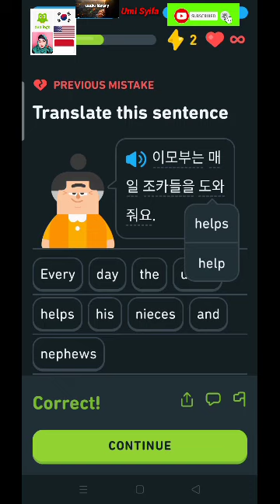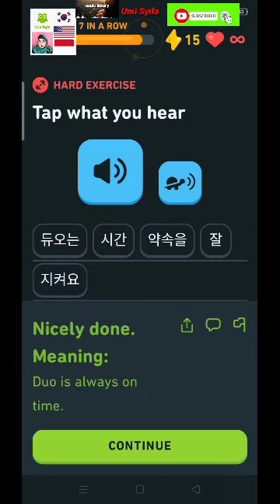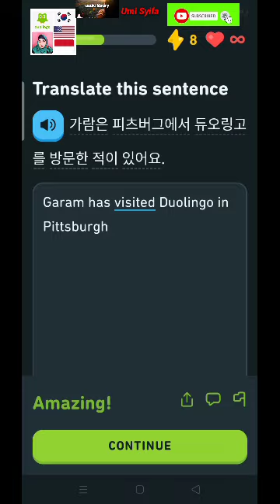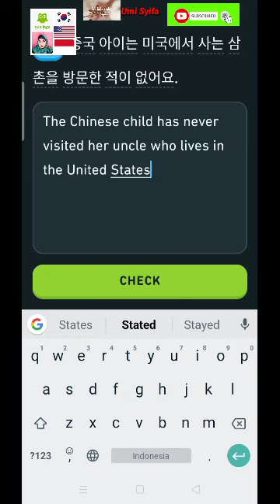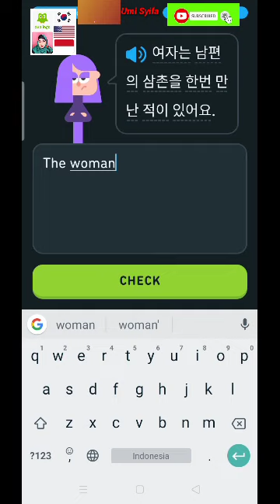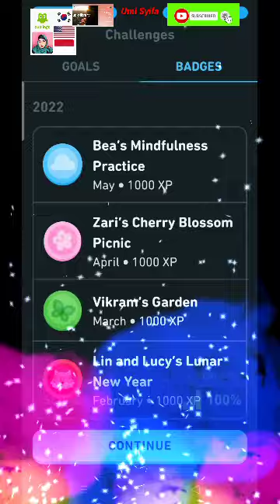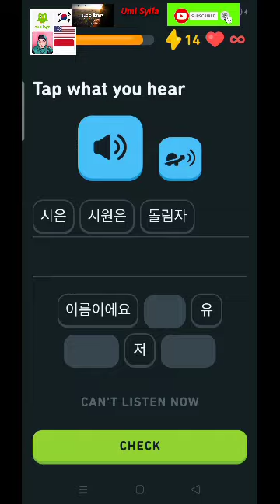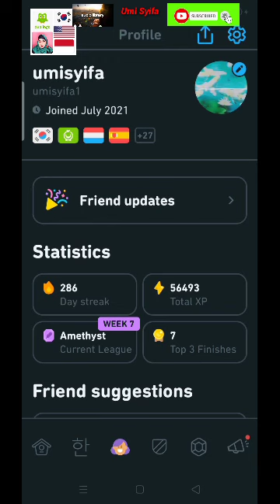5 FAMILY 3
DUOLINGO UNIT 5#FAMILY 3 #286 Days#Korea#English.

Learn a language with me for free! Duolingo is fun, and proven to work.

🦋 Beautiful Classical Piano (Music For Videos) - "Way To Dream" by Keys Of Moon 🇺🇸
Created by Russian-American composer Serjo De Lua
(Keys Of Moon). Perfect to use in the background of any YouTube video.

Playlist of my Youtube videos umisyifa

umisyifa all videos

umisyifa LIVE YOUTUBE

Have fun!